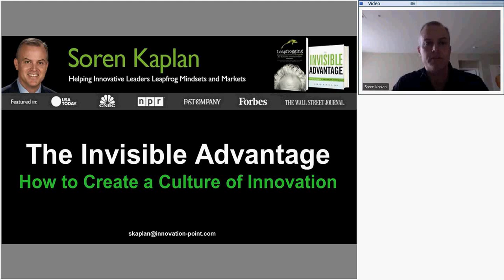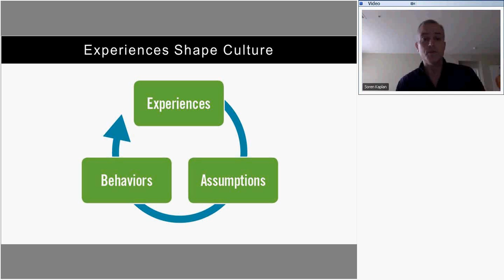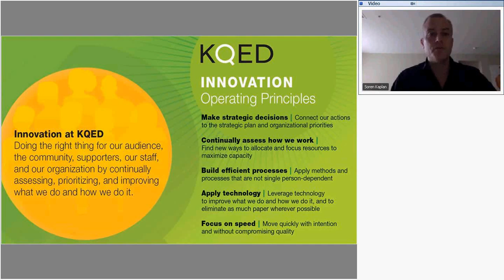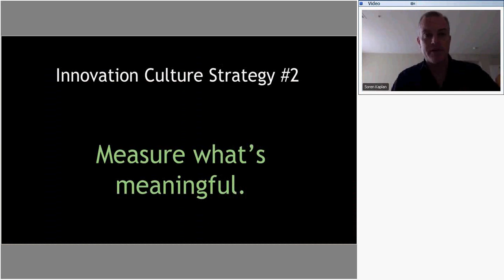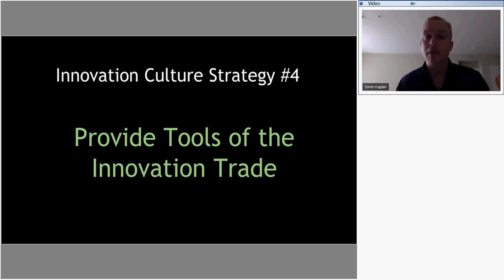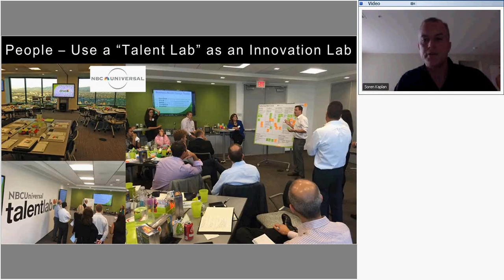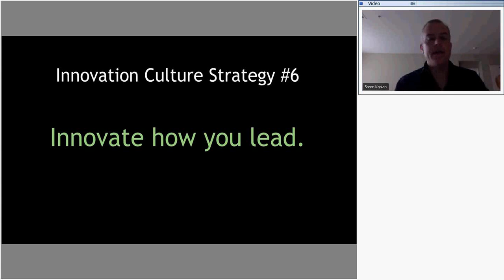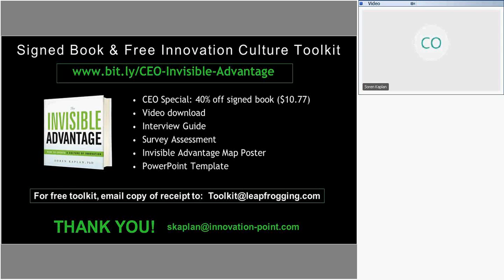Webinar: How to Create a Culture of Innovation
with Soren Kaplan